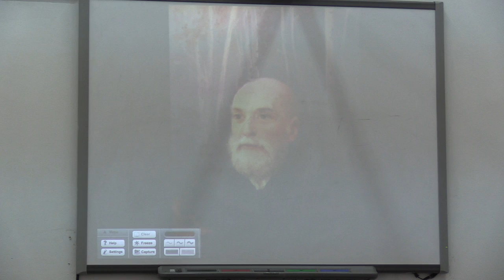(06) Înregistrare audio părintele Nicolae Steinhardt (2019.04.16, FTOUB)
În data de marți, 16 aprilie 2019, de la ora 18, a avut loc la Facultatea de Teologie Ortodoxă “Justinian Patriarhul”, Universitatea din București, conferința cu tema: "Părintele Nicolae Steinhardt: Revelația fericirii prin suferință. 30 de ani de la trecerea sa la Domnul".

Invitați: Monica Pillat, conf.dr. George Ardeleanu, pr. Mihai Milea.

Gazda și moderatorul întâlnirii: pr.conf.dr. Gheorghe Holbea.

Mai jos, imagini și înregistrarea video a evenimentului.